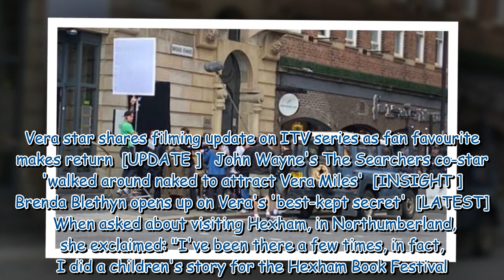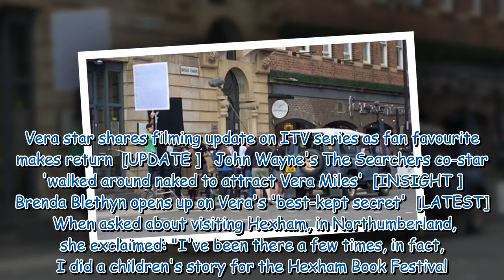Vera's Brenda Blethyn joins cast as they move locations to film series 13